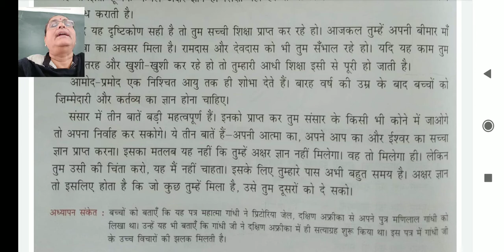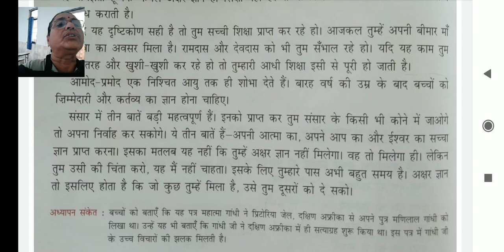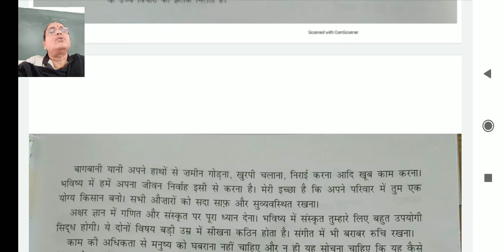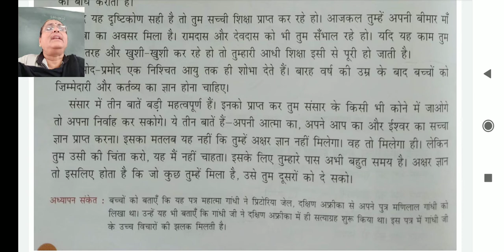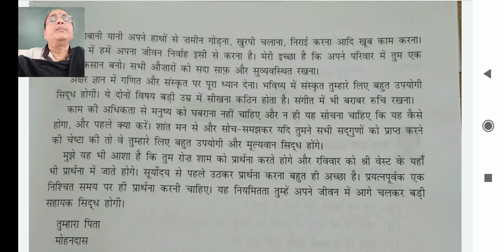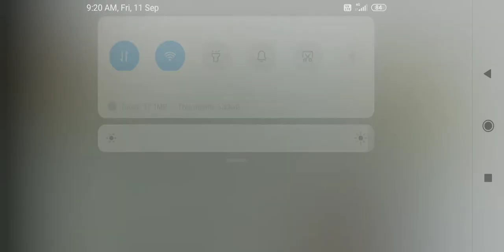STD 8 Hindi